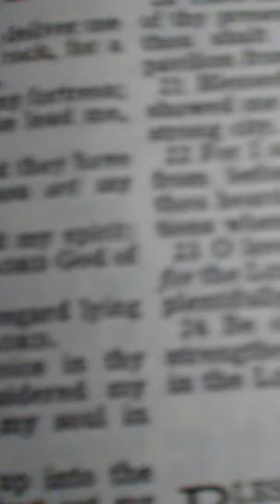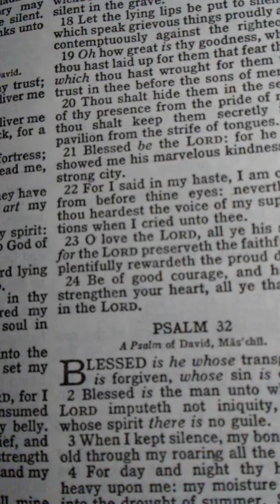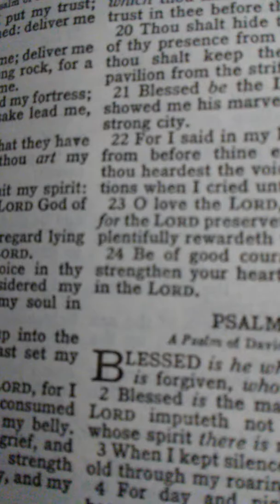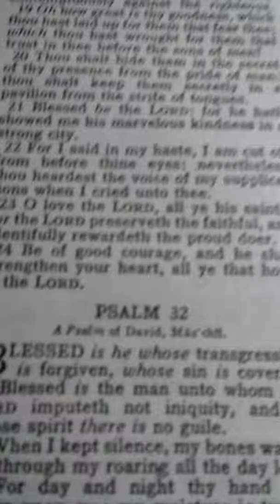Psalm 31...always trusting God